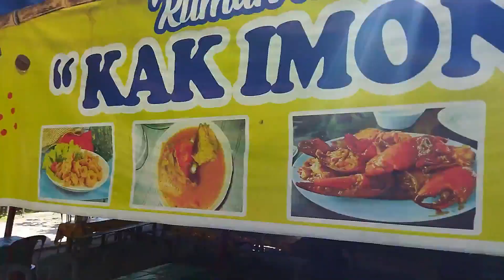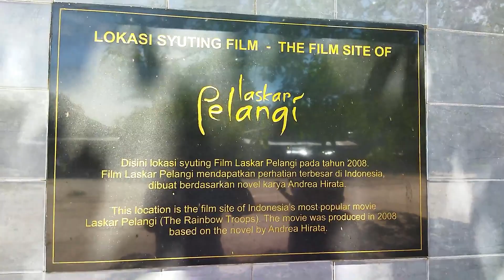Pantai Tanjung Tinggi Pantainya Laskar Pelangi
ini adalah sedikit pemandangan dari pantai tanjung tinggi Belitung
Semoga bisa kesana lagi

Terima Kasih Buat Sudah Menonton